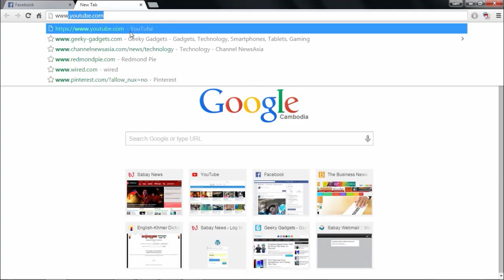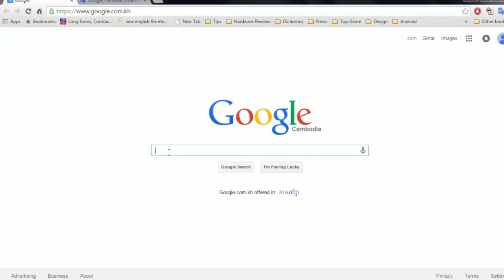មិន​បាច់​ប្រើ​វចនានុក្រម​អង់គ្លេស​ទៀត​ទេ​ យក​ Mouse ​អូស​បន្តិច​ វា​នឹង​បង្ហាញ​ជា​ភាសា​ខ្មែរ​ជូន​